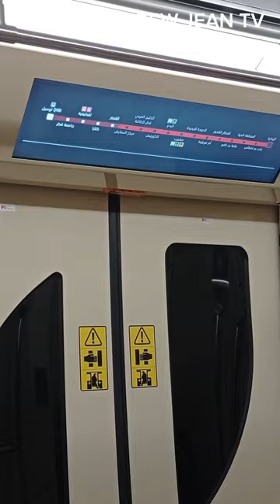KATARA Doha, Qatar 🇶🇦 | Bisayang OFW sa Arabic na bansa.